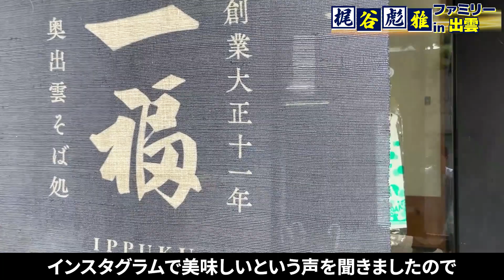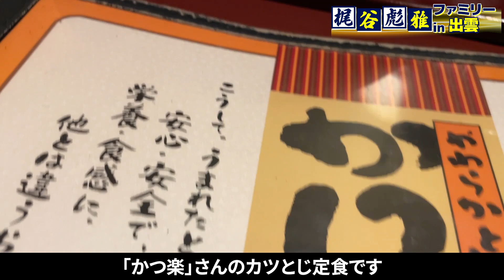【島根ドライブ旅】神が集結する出雲大社と絶品グルメが最高過ぎた！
◆動画編集・サムネ作成者
春秋：Twitter→@hay_yuki39